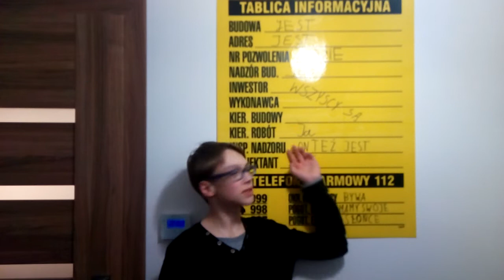365 dni na yt pomylone klepki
Super że jesteście oby było was jeszczę więcej !!!
Jeżeli chcecie live to dajcie 20 like i dajcie znać w kom